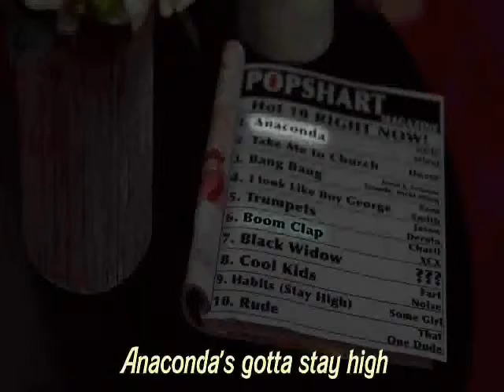Mix Meghan Trainor sean kingston beautiful